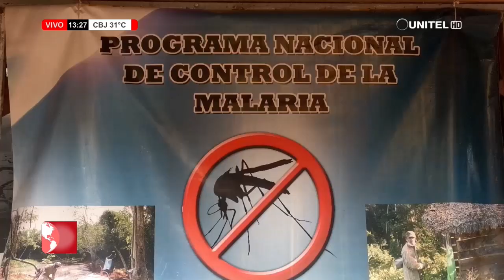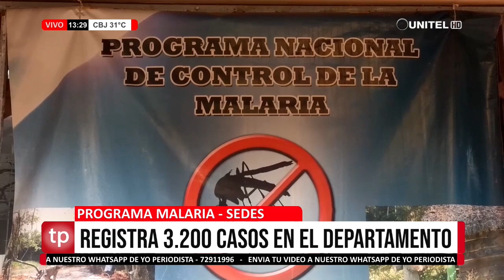El programa malaria informa que hasta la fecha se registró 3.200 casos en Pando.